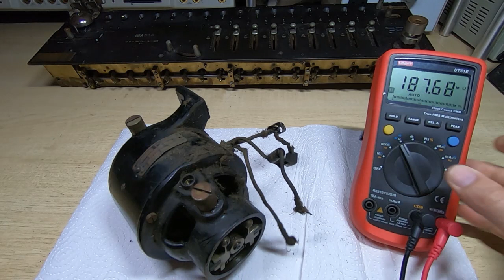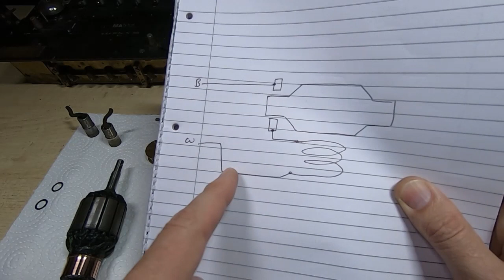MADAS Calculator repair Part6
In this video I begin repairing the MADAS mechanical calculator motor drive.